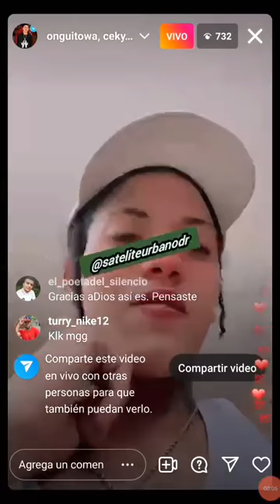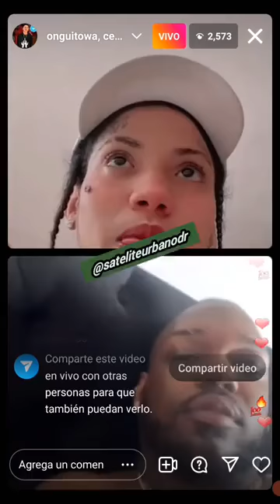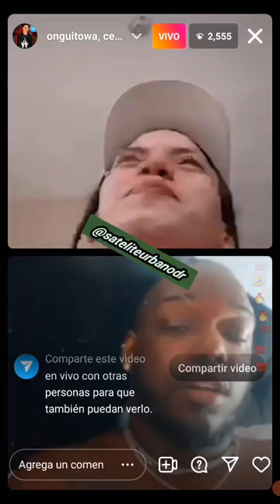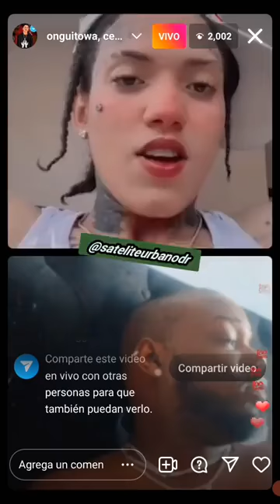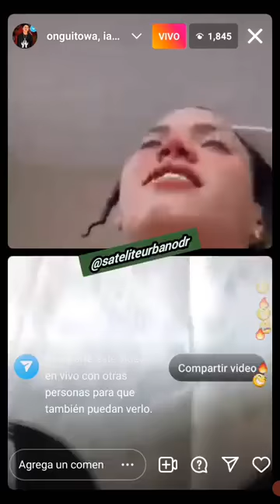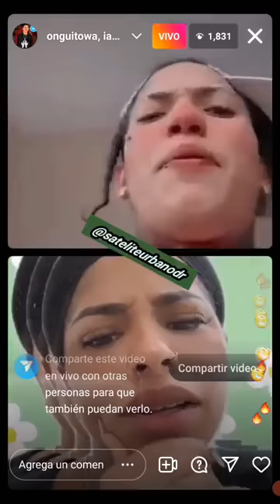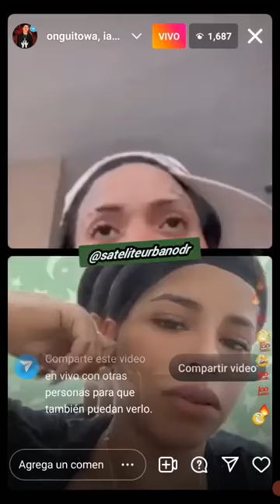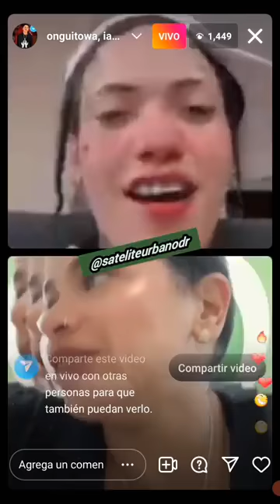DONDE ONGUITOWA EXPLICA LA VERDAD SOBRE MUJER QUE LE ENTRO A GALLETA MENCIONA A ROCHY RD360p11